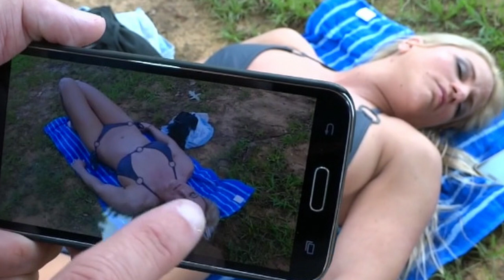WORST MOVIE EVER - SHARK EXORCIST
Know of any other movies I should check out? Let me know!